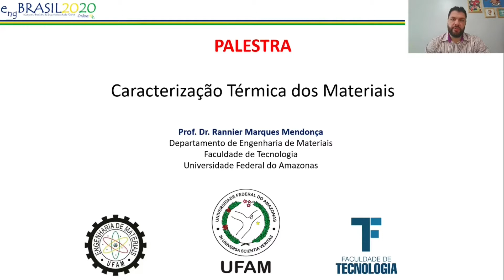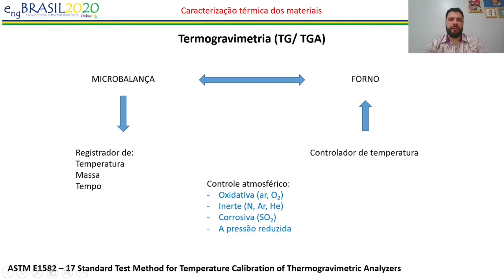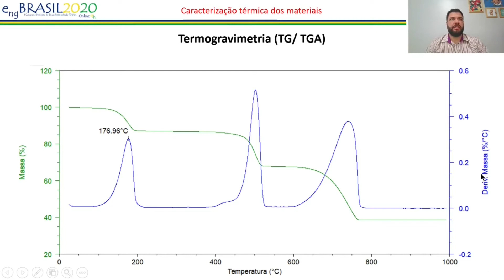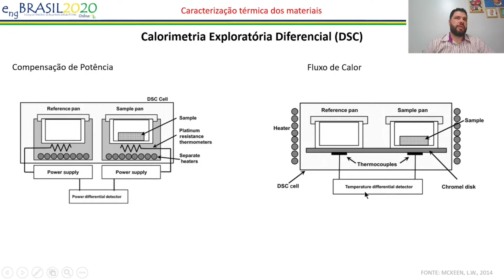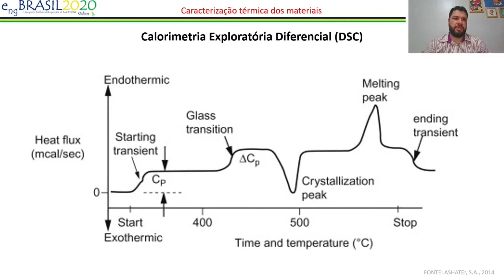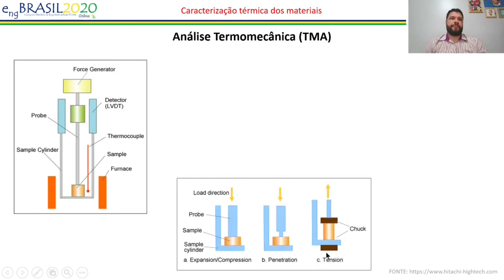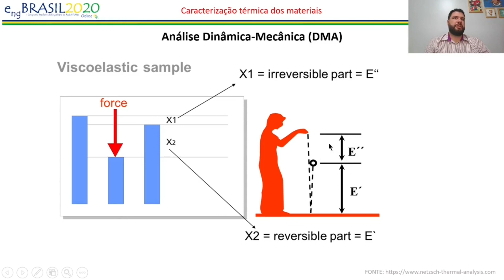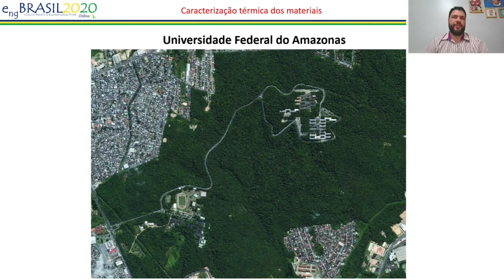Caracterização térmica dos materiais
engBRASIL2020

Sessão temática:
Inspeção, Materiais II, Simulação e Integridade Estrutural

Palestrante:
Prof. Rannier Marques Mendonça (UFAM)

Descrição:
Na palestra, o Prof. Rannier (Universidade Federal do Amazonas) apresentará as principais técnicas de análises térmicas, explicando os princípios fundamentais de funcionamento de cada uma, além de pontuar os resultados que podem encontrados.